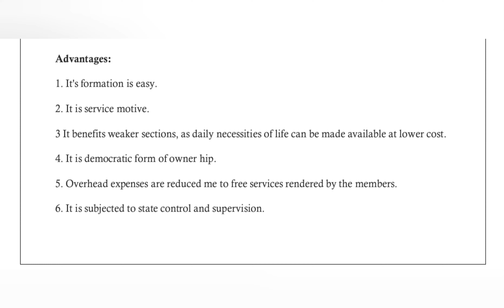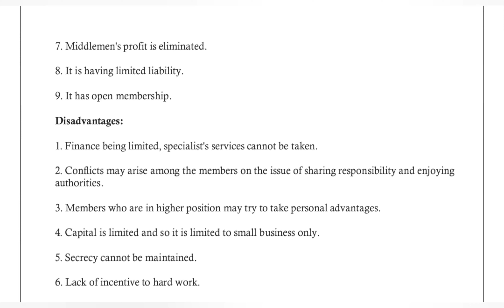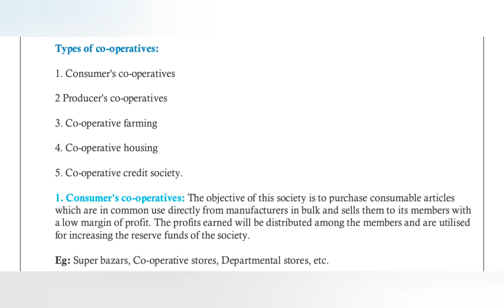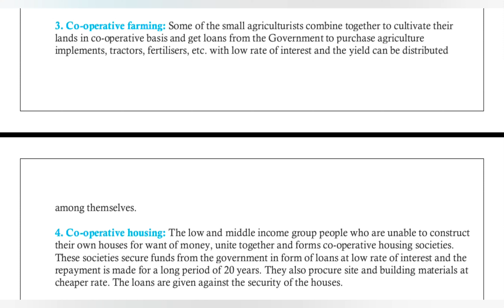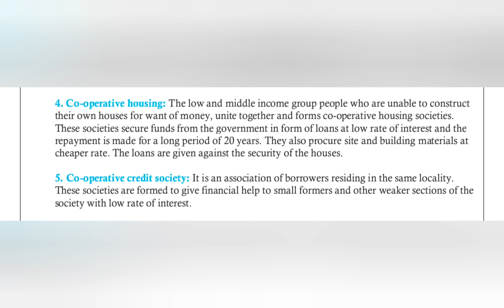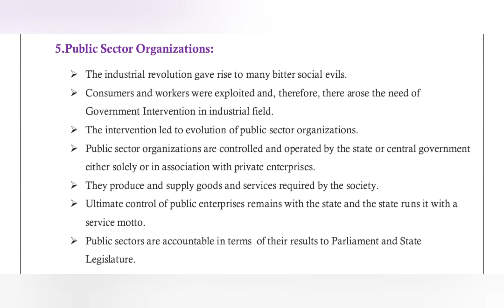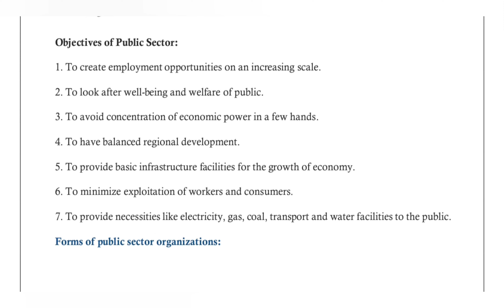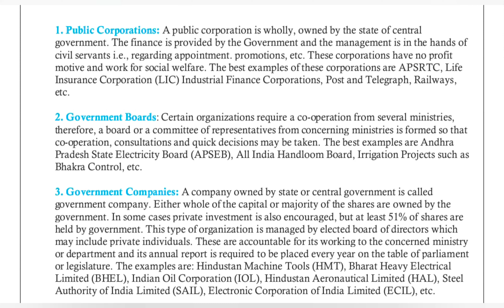UNIT -2 : Organisation Structure & organisational behaviour - DCME - C-20 - IM &E - PART - 13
Organizing - Process of Organizing; Line, Staff and functional Organizations, Decentralization
and Delegation, Communication, Motivational Theories; Leadership Models; Human
resources development; recruitment selection training and development, Forms of Business
ownerships: Types – Sole proprietorship, Partnership, Joint Stock Companies, Cooperative
Organization; objectives of employee participation, Corporate Social responsibility;

2.1 Explain the philosophy and need of organisation structure of an industry.
2.2 Discuss the line, staff and Functional organisations
2.3 Explain the Authority and Responsibility Relationships
2.4 List the differences between Delegation and decentralization
2.5 Explain the factors of effective organisation
2.6 Outline the communication process
2.7 State motivational theories.
2.8 State Maslow’s Hierarchy of needs.
2.9 List different leadership models.
2.10 Explain the trait theory of leadership
2.11 Explain behavioural theory of Leadership
2.12 Explain the process of decision making.
2.13 Assessing Human resource requirements
2.14 Describe the concept of Job analysis, Job description and specifications
2.15 Explain the process of recruitment, selection, training and development
2.16 List and explain types of business ownerships
2.17 Differentiate between the business ownerships
2.18 State the objectives of Employee participation
2.19 Give the meaning and definition social responsibilities
2.20 Explain corporate social responsibilities